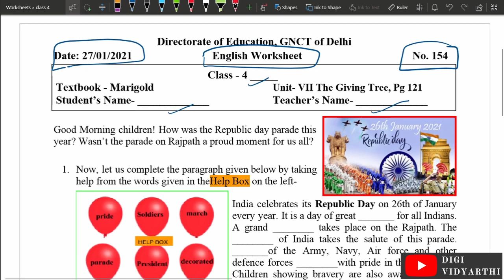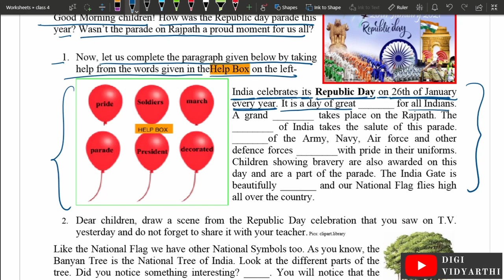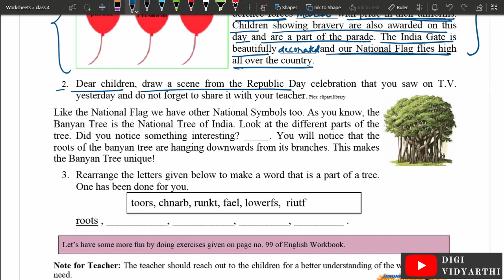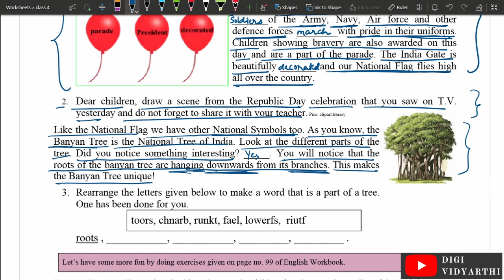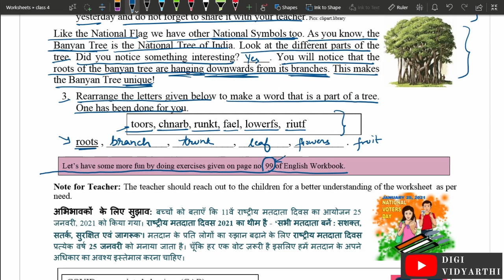Class 4 Worksheet 154 | THE GIVING TREE | ENGLISH | 27 JAN 2021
Explanation for:  Class 4 Worksheet No. 154, Dated 27/01/2021, ENGLISH Worksheet, Directorate of Education, GNCT of Delhi